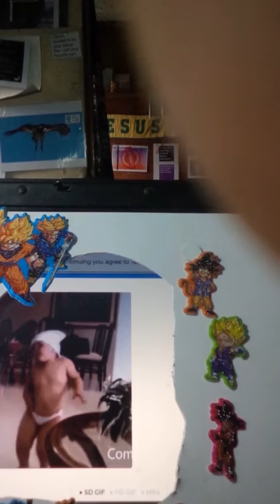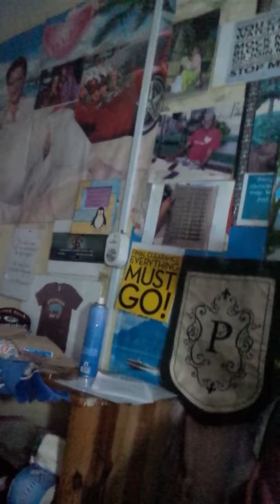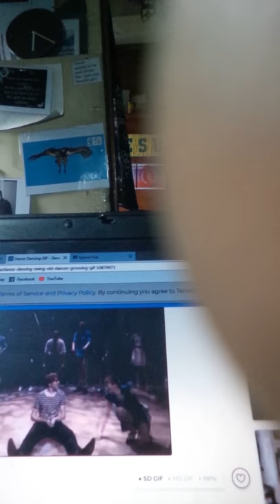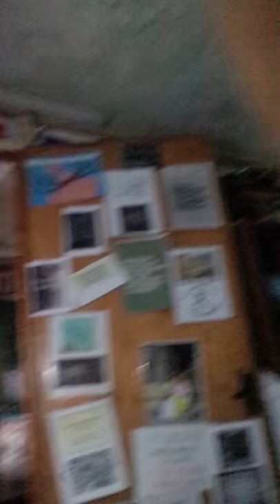MAARIFA YA KUPENDANA KIKAMILIFU. BY DR PAUL NELSON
Wengi wameshindwa kwa kuwa walikuwa wanachezeana hisia zao ikafikia hatua mmoja akachoka na kukimbia. MAMBO HAYAPASWI kuwa hivyo kwako, angalia kanuni za penzi toshelevu.